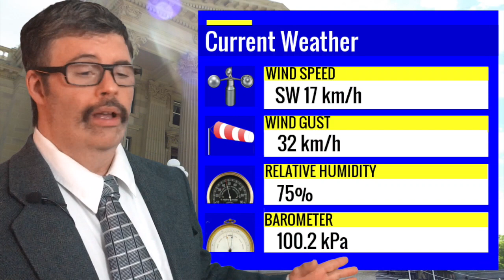A Rainy Start To July!